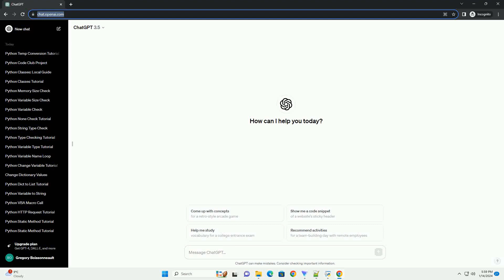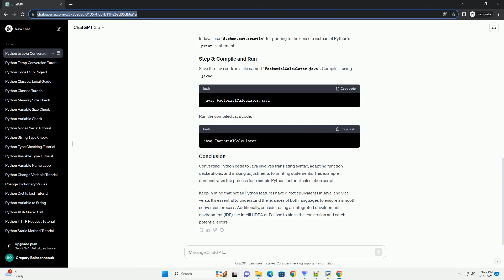python code convert to java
converting python code to java involves translating the syntax and structure of python into java's syntax. while the two languages share some similarities, there are also notable differences. this tutorial will guide you through the process of converting a simple python script to java, providing code examples along the way.
let's consider a python script that calculates the factorial of a number using recursion. here's the python code:
now, let's convert this python code to java step by step:
in java, you need to explicitly declare the main method. create a class and declare a static method for factorial calculation:
in java, use system.out.println for printing to the console instead of python's print statement.
save the java code in a file named factorialcalculator.java. compile it using javac:
run the compiled java code:
converting python code to java involves translating syntax, adapting function declarations, and making adjustments to printing statements. this example demonstrates the process for a simple python factorial calculation script.
keep in mind that not all python features have direct equivalents in java, and vice versa. it's essential to understand the nuances of both languages to ensure a smooth conversion process. additionally, consider using an integrated development environment (ide) like intellij idea or eclipse to aid in the conversion and catch potential errors.